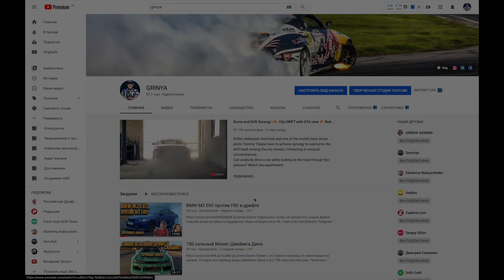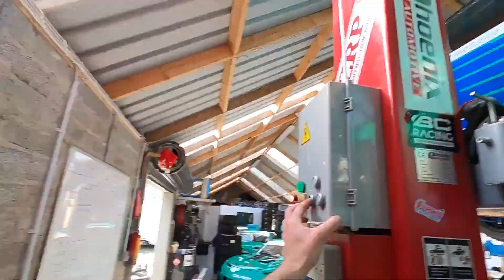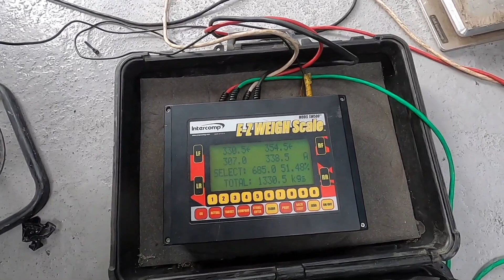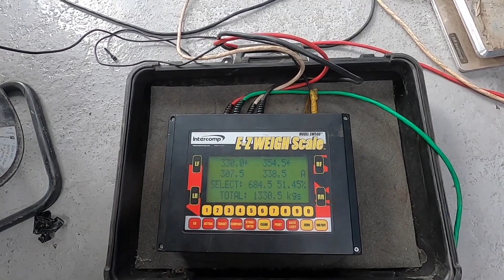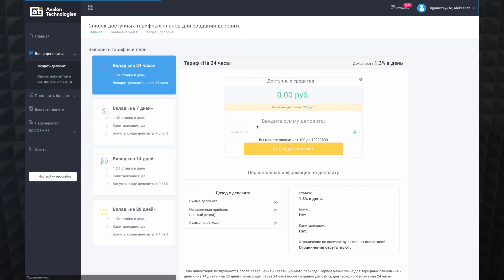900-сильный БМВ М3 Е92 Еврофайтер разрывает трек (Джеймс Дин)